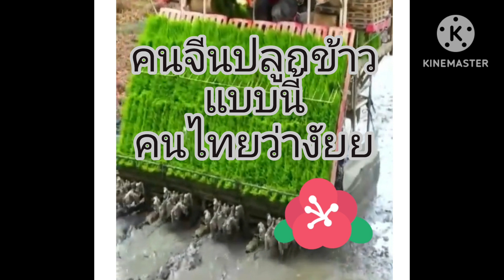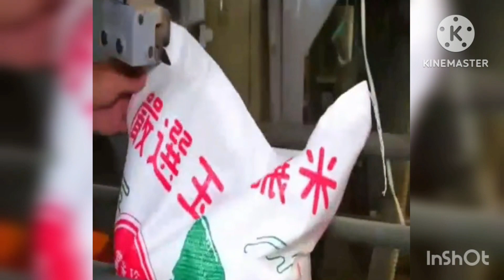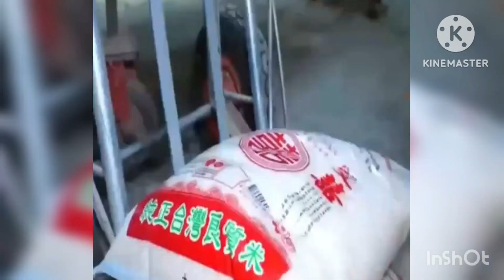ชาวนาไทยเตรียมจบข่าวครับ#ทำนา#ดำนา#เกี่ยวข้าว#สีข้าว#บรรจุถุงขาย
ทำนาแบบไทยๆ จะสู้เขาไหวมั้ย อะครับ